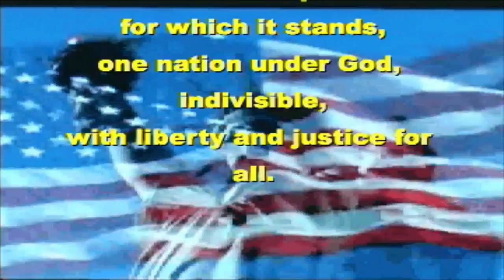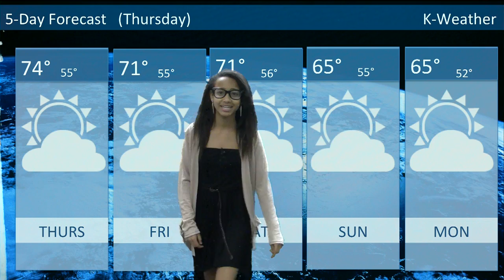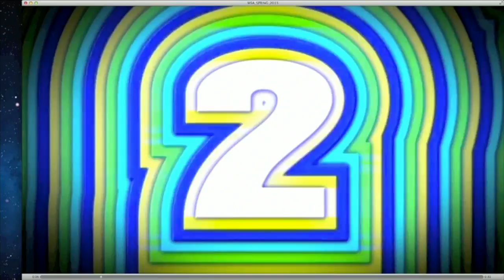4_11_13